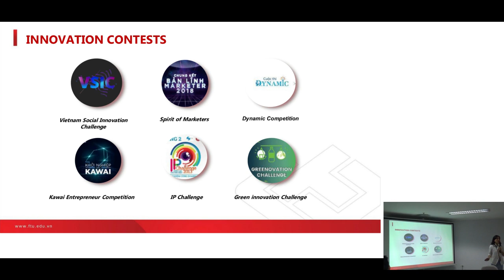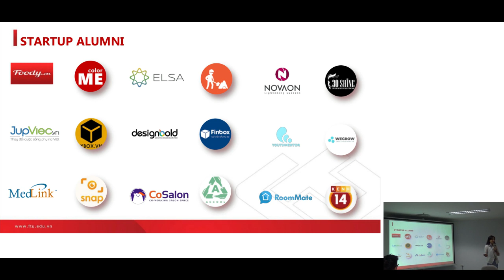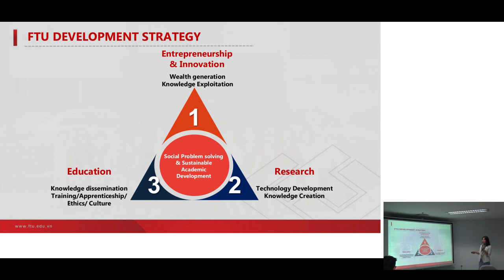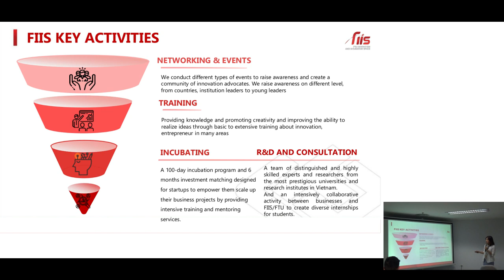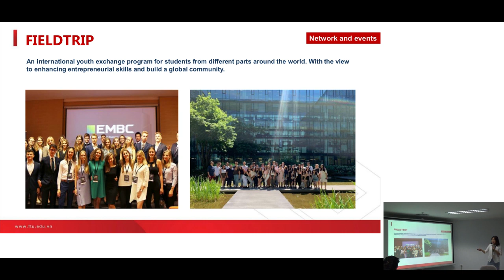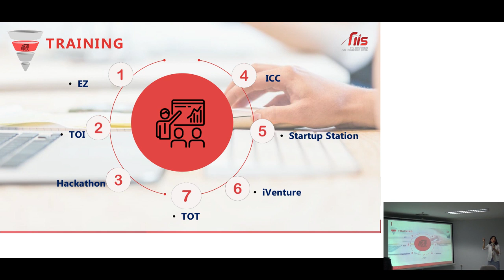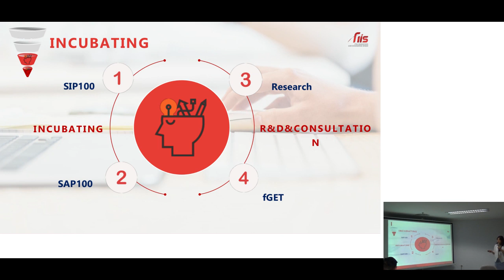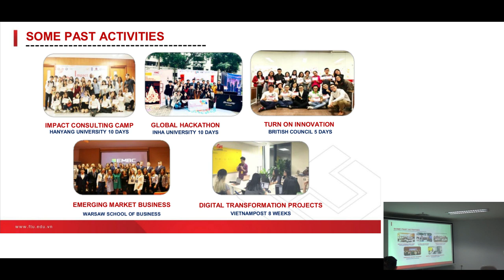Giới thiệu FTU Innovation and Incubation space (FIIS)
Bài tham luận của chị Lê Thị Thu Hà, giám đốc FIIS, tại Hội thảo “Kết nối viện, trường, doanh nghiệp thúc đẩy khởi nghiệp sáng tạo trong giáo dục tại Việt Nam”, được tổ chức sáng ngày 5/12/2019 tại TechFest Việt Nam 2019, TP Hạ Long, Quảng Ninh.